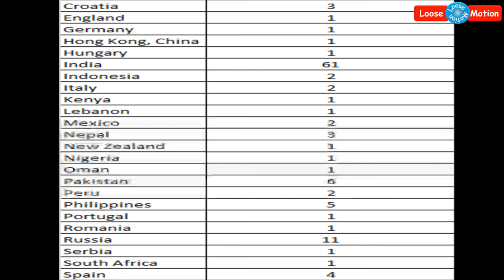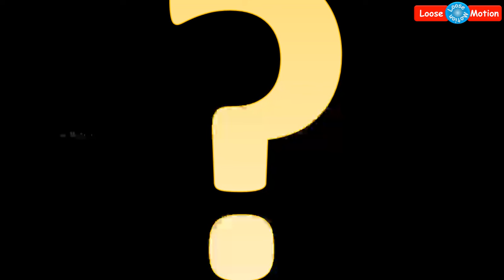Selfie Death | செல்ஃபி டெத்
Several people die by Selfie.